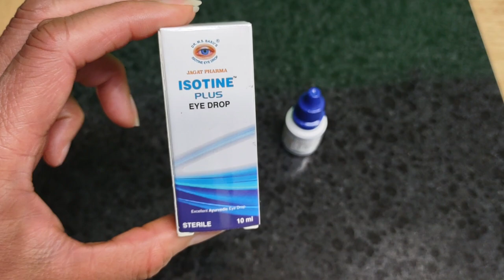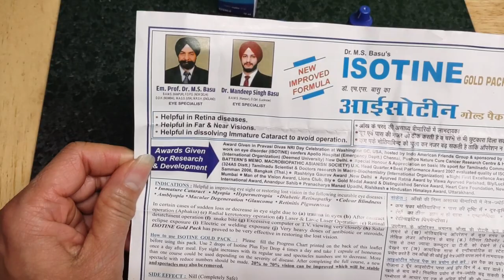my experience in self healing: miracles food & herbs. I'm not a doctor or nurse.